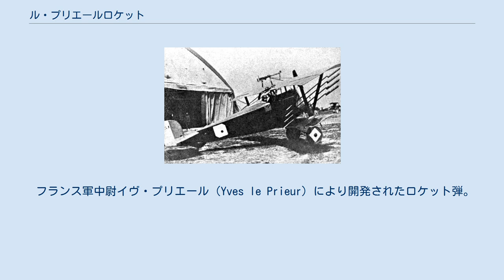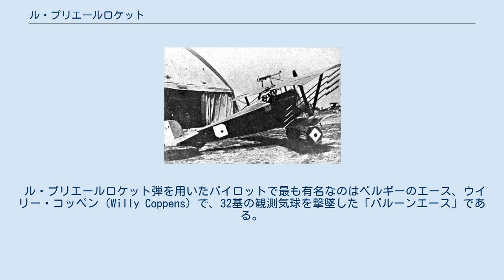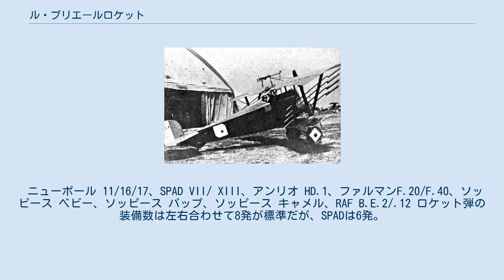ル・プリエールロケット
ル・プリエールロケット弾 （Le Prieur rocket）は第一次世界大戦でフランス軍が採用した空対空焼夷ロケット弾である。
イギリス軍やベルギー軍でも運用されている。
 フランス軍中尉イヴ・プリエール（Yves le Prieur）により開発されたロケット弾。
1916年に採用され、水素気嚢に対して有効性が認められたため、大戦中を通して対飛行船、対観測気球用に使用された。
 ニューポール16戦闘機に装備されたル・プリエールロケット弾 19世紀にイギリス軍が用いた「コングリーヴ・ロケット」と同様、大型のロケット花火その物である。
 金属製の弾頭には黒色火薬200gが充填されており、空気抵抗を減少させるために先端部には三角錐のコーンが被せられている。
本体後部からは長さ1.5m程の木製（松）の棒が伸びていて飛行時の安定を保つ。
 ロケットは数発が主翼の支柱に取り付けられ、発射はコクピットからの電気点火により行われる。
弾道は不安定なので有効射程は短く、正確な直線軌道を描けるのは100から150m程度（115m説が有力）であるが、命中時は当時の小口径機関銃よりも格段に大きなダメージを与える事が出来た。
 ル・プリエールロケット弾を用いたパイロットで最も有名なのはベルギーのエース、ウイリー・コッペン（Willy Coppens）で、32基の観測気球を撃墜した「バルーンエース」である。
 ニューポール 11/16/17、SPAD VII/ XIII、アンリオ HD.1、ファルマンF.20/F.40、ソッピース ベビー、ソッピース パップ、ソッピース キャメル、RAF B.E.2/.12 ロケット弾の装備数は左右合わせて8発が標準だが、SPADは6発。
ファルマンF.40及びBE.12は10発であった。